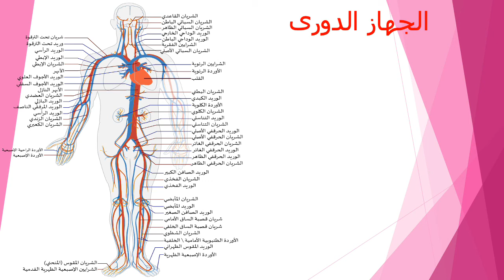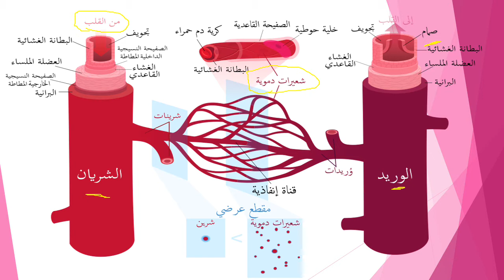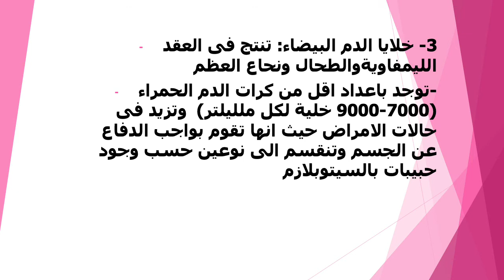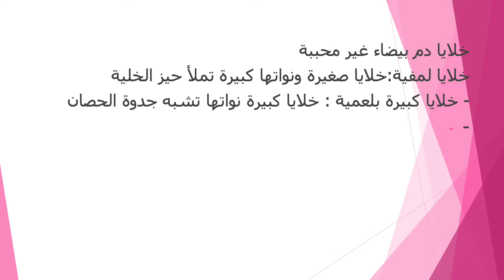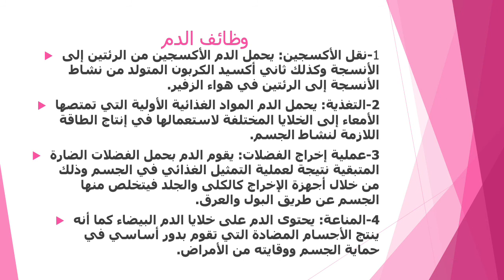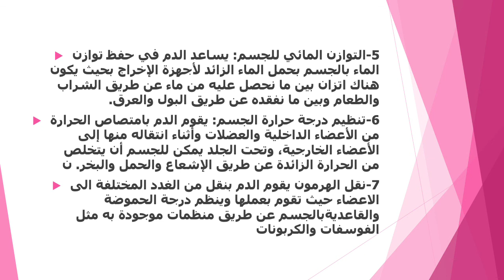Physiology of Blood Arabic 2